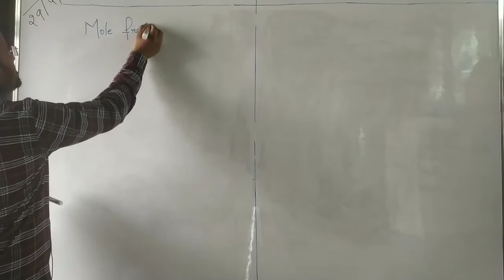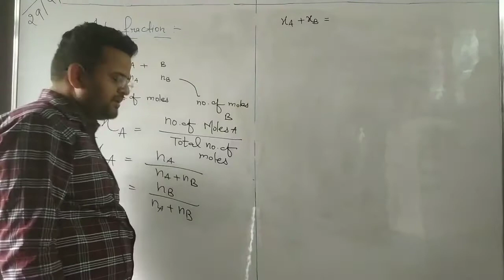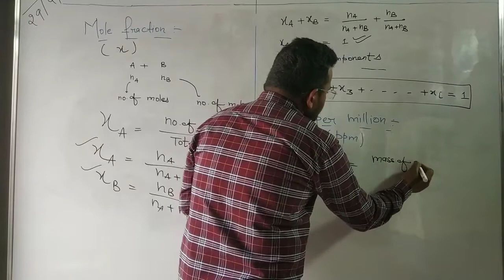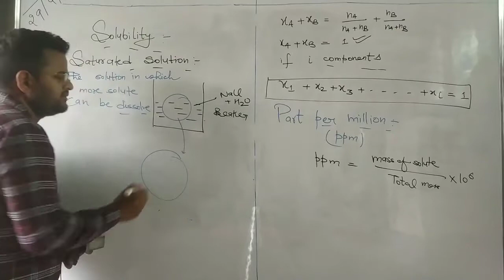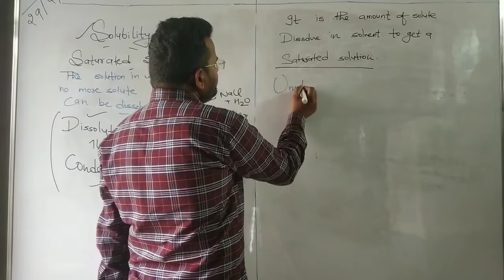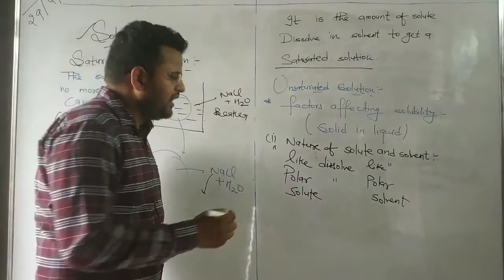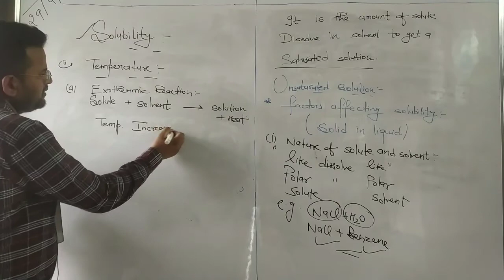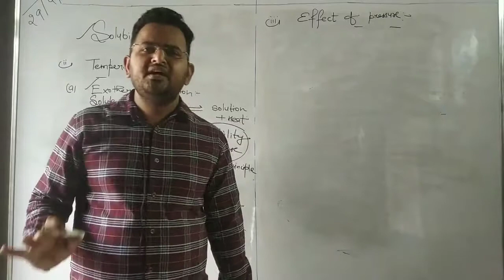Solution part - 3